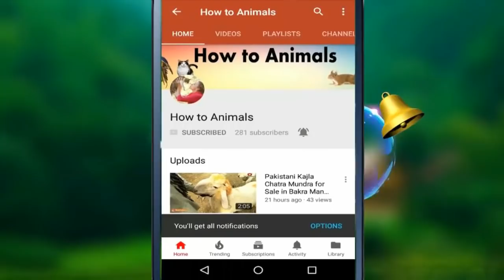Milk waly bakrian sahiwal bakra mandi urdu|hindi|punjabi video part 4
how to animals videos 2018

Milk goat videos 2018

Milk Waly bakrai sahiwal bakra mandi urdu|hindi|punjabi video 2018